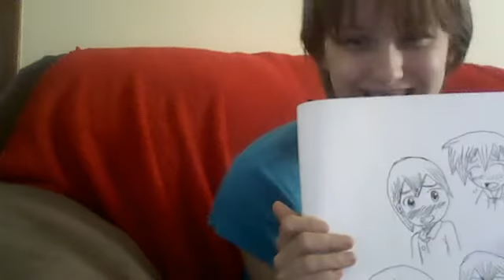Anime Stuff 1